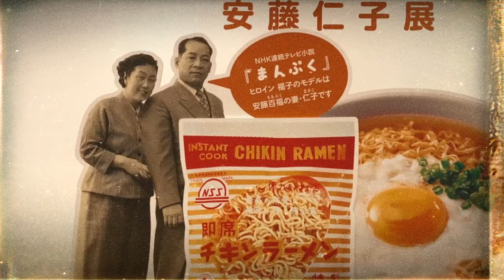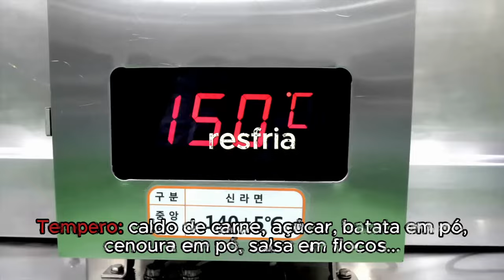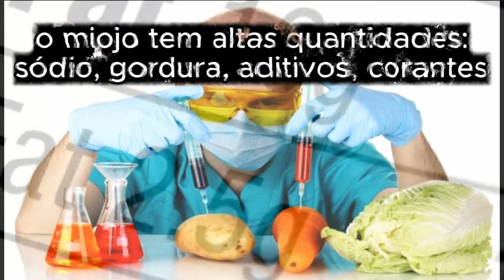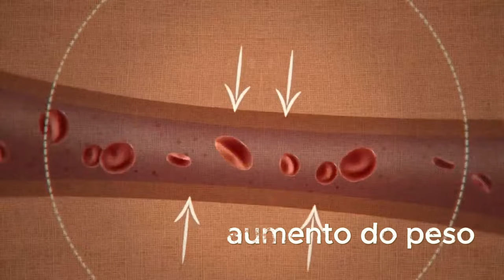COMER MIOJO FAZ MAL A SAÚDE? | A VERDADE NÃO CONTADA #02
Como é feito o Miojo? a verdade não Contada.

Comer miojo faz mal à saúde?

O consumo exagerado miojo pode fazer mal para a saúde, pois, normalmente, possui grandes quantidades de sódio, gordura e conservantes em sua composição.

Além disso, cada pacote de miojo, por norma, contém o dobro da quantidade de sal recomendada pela Organização Mundial de Saúde (OMS), que é de 4 g por dia. Essa quantidade é encontrada principalmente nos pacotinhos de sabor que vêm junto à embalagem do miojo.

O macarrão noodle oriental pode ser muito saudável quando feito de forma natural, sem conservantes ou outras substâncias nocivas. Mas o nosso macarrão instantâneo é ultraprocessado, tem corantes, gordura, sal e carboidratos, sobretudo o tempero em pó.

Assista o vídeo e descubra mais:

00:00 Você sabia?
01:13 Quem inventou o miojo?
03:18 Como é feito o miojo?
04:15 Miojo Faz mal a Saúde?